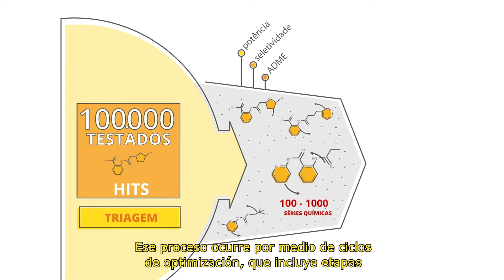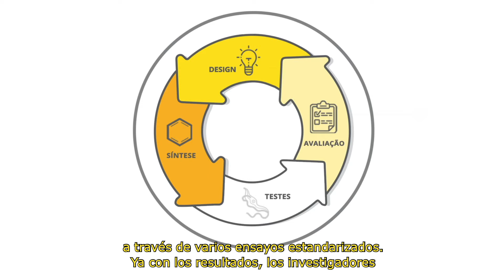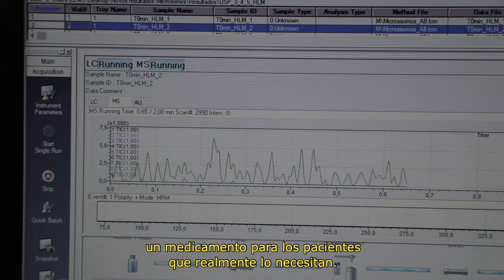Qué es el proyecto LOLA?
En colaboración con varias instituciones nacionales e internacionales, el Programa de Optimización de Compuestos Líderes de América Latina (LOLA, por el acrónimo en inglés) tiene como objetivo encontrar nuevos medicamentos para enfermedades desatendidas.

La Iniciativa Medicamentos para Enfermedades Olvidadas (DNDi, acrónimo de Drugs for Neglected Diseases iniciative) es una organización sin fines de lucro de investigación y desarrollo (I + D), orientada por las necesidades de los pacientes, que desarrolla tratamientos seguros, eficaces y asequibles para millones de personas en situación vulnerable que son afectados por enfermedades desatendidas, en especial la enfermedad de Chagas, las leishmaniasis, la enfermedad del sueño, HIV pediátrico, hepatitis C, filariasis y micetoma.